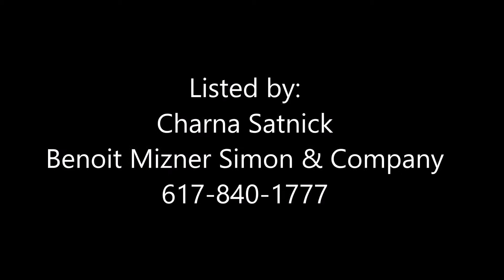38 October Lane Weston, MA